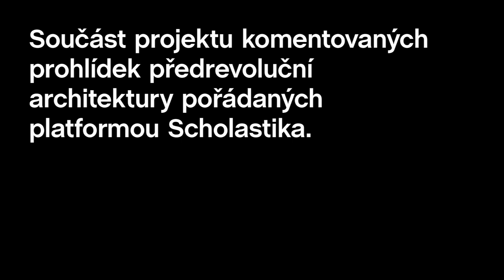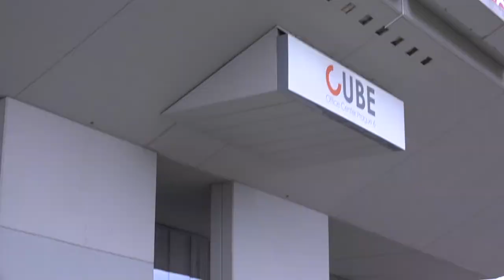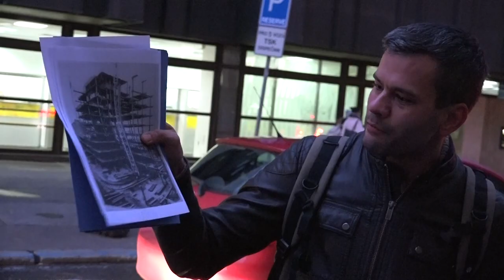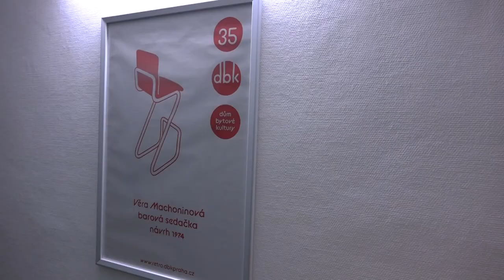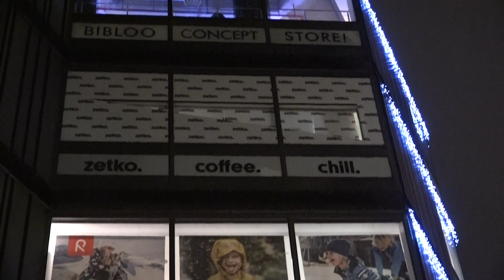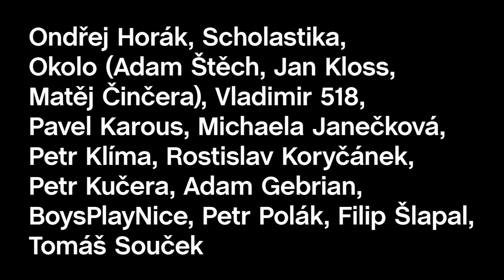Příběh knihy Praha brutálně krásná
Praha brutálně krásná je publikace, kterou vydala v roce 2018 Scholastika ve spolupráci s editorem Ondřejem Horákem. Vydání této knihy předcházela série prohlídek předrevoluční architektury určená širší veřejnosti a nazvaná Nejošklivější architektura Prahy. Počínaje rokem 2015, krátce po zbourání hotelu Praha, odstartovaly oblíbené architektonické procházky, kde se návštěvníci mohli blíže seznámit například s Novou scénou, budovami Transgasu, Koospolu, Obchodními domy Kotva nebo Máj, Palácem kultury a mnoha dalšími významnými stavbami. Průvodci jim byli důležité osobnosti, odborníci, architekti, či popularizátoři architektury - Vladimír 518, Pavel Karous, Adam Gebrian, Rostislav Koryčánek, Michaela Janečková,  Petr Klíma a Petr Kučera. V několika případech se prohlídky zúčastnili i samotní architekti, autoři navštívených staveb.
Kniha zachycuje a popisuje nejen navštívené budovy, ale mnoho dalších staveb, které vznikly na území Prahy mezi lety 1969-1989. Fotograficky jejich současný stav zdokumentovali Filip Šlapal, Tomáš Souček, Petr Polák a dvojice BoysPlayNice.